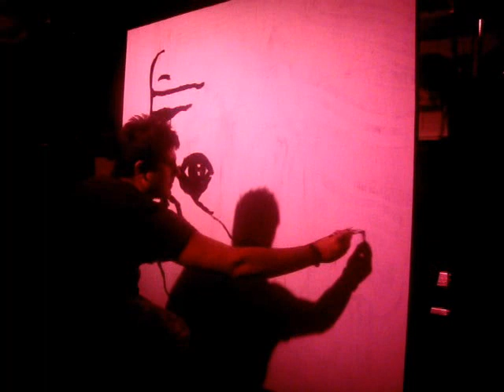New Speed painting Performance Piece/2009 by Michalis Antoniades.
A New speed painting performance from the young Cypriot artist Michalis Antoniades, that took place at Nanci's Bordello Pub, in Newcastle Upon Tyne, September 2009. This is a new technique produced by the artist him self.